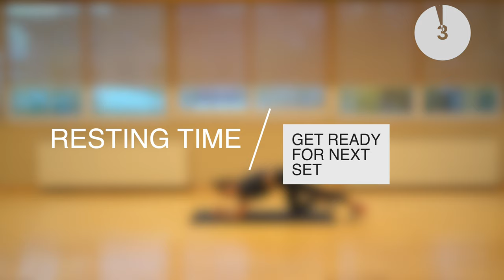10 MINUTE LOWER AB WORKOUT WITH OLYMPIC TURKISH GYMNAST TUTYA YILMAZ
Hello everyone ,

Today we are doing a 10 MINUTE TOTAL BODY WORKOUT WITH OLYMPIC TURKISH GYMNAST TUTYA YILMAZ .You can find everything you need in the video, I hope you'll enjoy it.